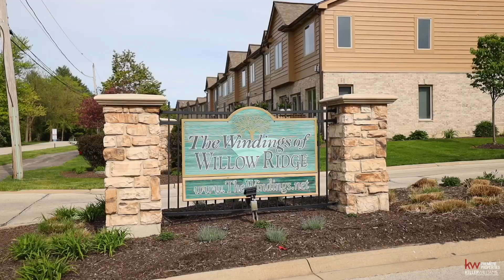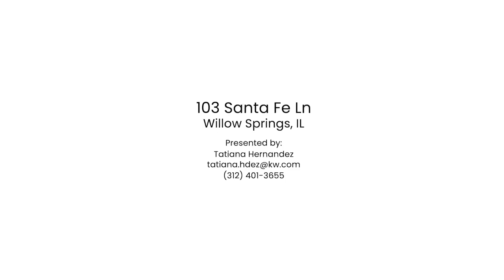103 Santa Fe Ln Willow Springs, IL